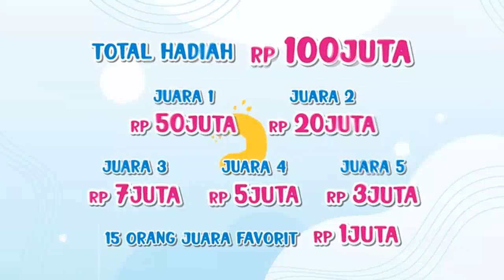YUK DEKOR KAMAR SIKECIL BIAR MAKIN NYAMAN! | REDESIGN (28/11/21) P1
REDESIGN